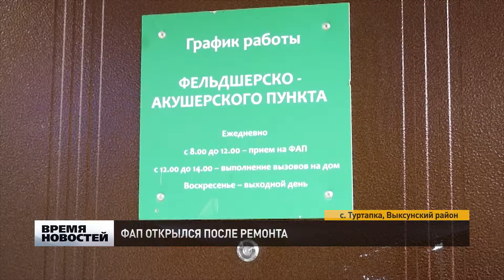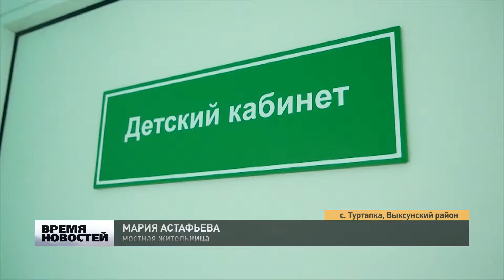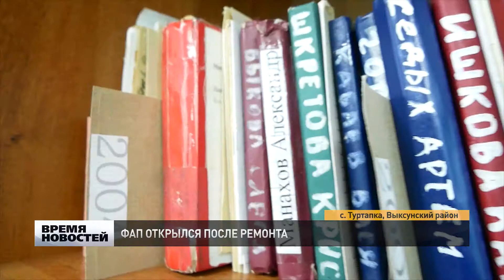ФАП после ремонта открыли в Выксунском районе